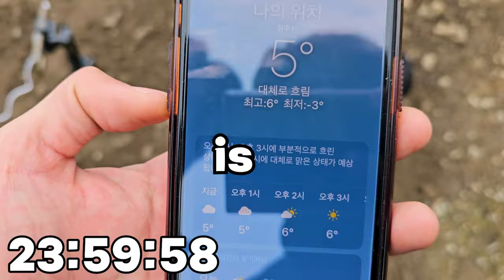생매장 당한 채로 24시간 생존하기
땅에 산채로 묻혀 24시간 동안 자신의 한계를 시험하고 동생들의 괴롭힘과 복불복 벌칙을 하고 싶은 사람은 아무도 없을걸요?

굶주린 한국 짐승이 유투브에만 집중해서 '미스터비스트' 에게 도전 할 수 있도록 구독하세요.